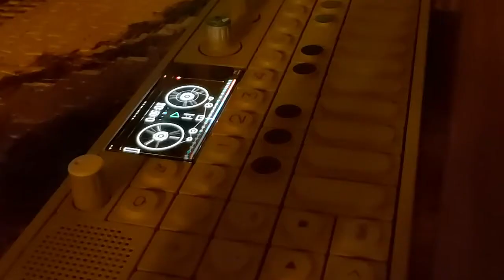OP-1 + Guitar beat (feat. Korg Minilogue xd) - "BEATAGONIA SPOOPY"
Gear:
Yamaha Pacifica PAC 112v